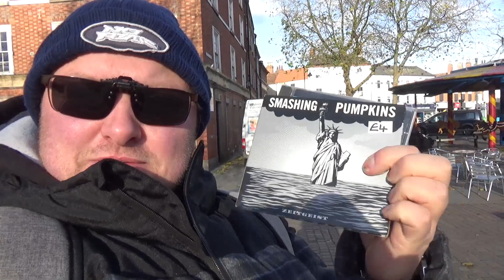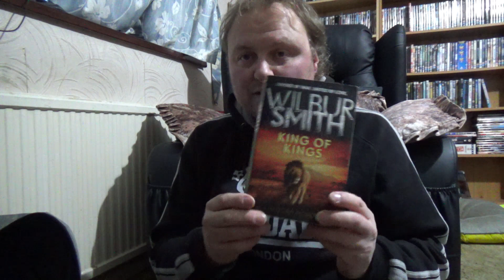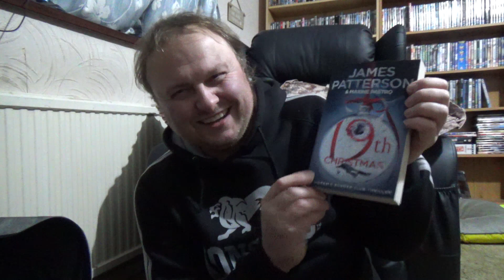Back to Retford (Vlog 1381)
Went shopping in Retford with my mum.